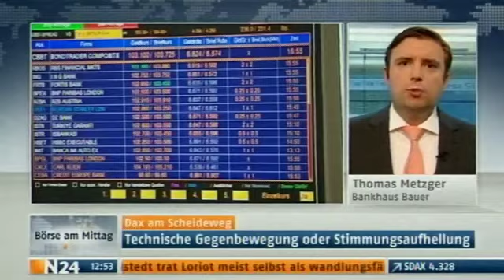DAX im Plus: Trendwende oder Strohfeuer?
Selbst der sehr schwache ZEW-Index kann nicht verhindern, dass der deutsche Leitindex am heutigen Handelstag relativ deutlich zulegt. Selbst die in den vergangenen Tagen und Wochen stark gebeutelten Automobilwerte fahren wieder kleinere Gewinne ein. Ist die Trendwende jetzt eingeleitet oder sehen wir doch nur ein Strohfeuer? Thomas Metzger vom Bankhaus Bauer bei N24.